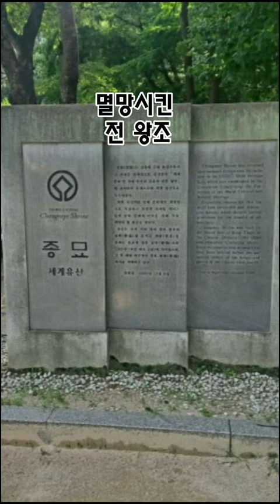공민왕 사당이 왜 조선의 종묘에 있는가?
공민왕 신당 통해 세계문화유산 종묘도 홍보합니다 (종묘에 세계적으로 유명한 건축, 미술학자 많이다녀갔는데 세계적인 건축가 프랭크게리는 종묘가 세계 최고의 문화유산이며  한국 분들은 이 건물 있다는 것에 감사해야 한다 했고  15년 만에 다시 한국에 왔을 때도 가족들과 다시 종묘에 방문하고 이같이 장엄한 공간은 세계 어디서도 찾기 힘들다라 했고 미술사학자 요하임 빈켈만은 종묘는 고귀한 단순과 조용한 위대함의 건축이라 극찬했고 일본의 최고 건축학자 시라이 세이이치 역시 서양에 파르테논 신전 있다면 동양엔 종묘가 있다라 했고 이름은 생각나지 않는데 국내 유명한 건축학자는 티브이에 출연 종묘를 보고 내가 알았던 건축은 건축이 아니었다라 했고 미술사학자 유홍준 교수는 종묘를 설명하면서 감동을 주체 못 하는 모습을 보여줬는데요 도대체 세계적 전문가들이 이 정도까지 감동하는 이유가 무엇인지 놀라지 않을 수 없습니다. 대한민국 국보 제227호이자 서울 도심 5분 거리에 있는 101미터 건물로 세계 최대이며 500년 넘는 역사를 한 건물에 담고 세계 문화유산 /기록유산 /무형유산의 세계가 인정한 세계문화유산 종묘  / 종로 3가역 도보 5분 )